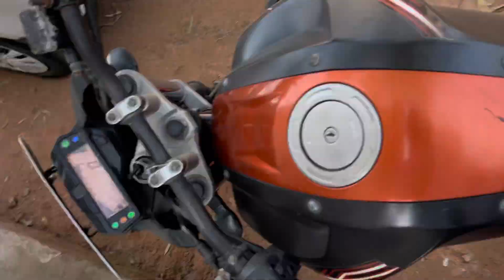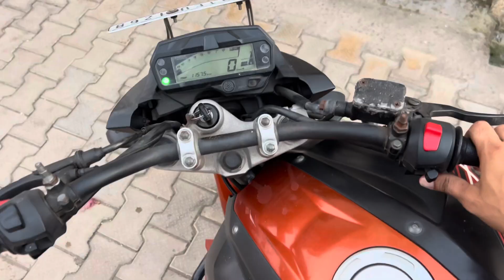Harshit Ne Dekho Kya Kiya | Naveen Saini